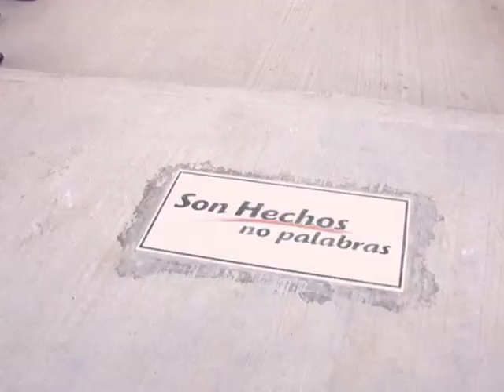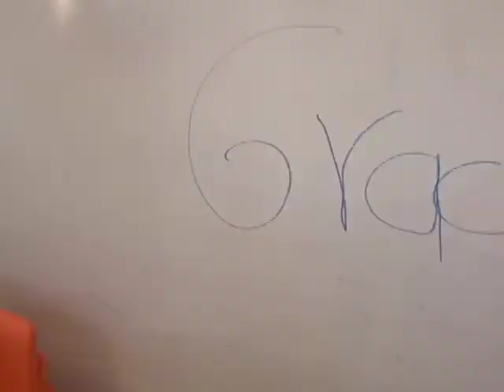Juan Sabines entrega aulas en jardín de niños